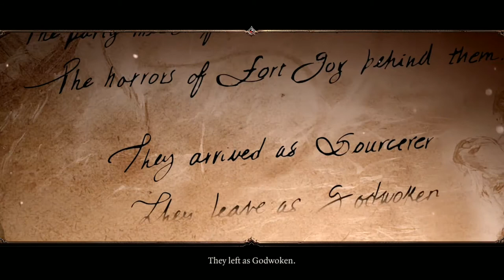Divinity Original Sin 2 (Prologue & Act 1)